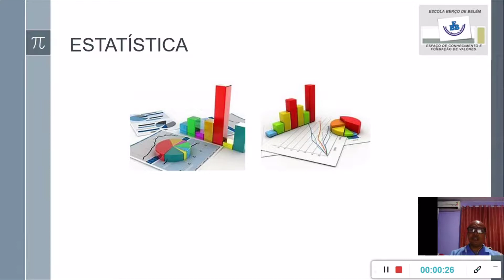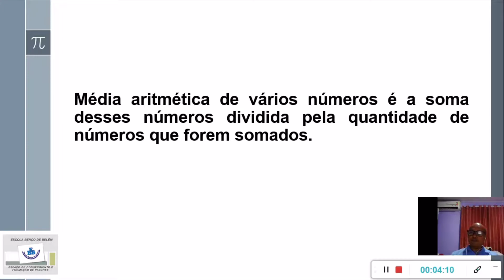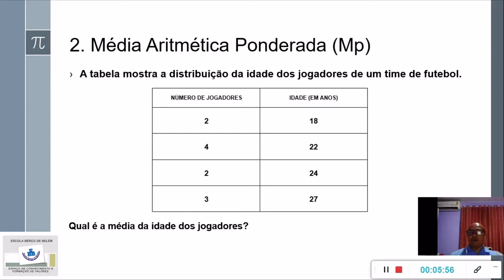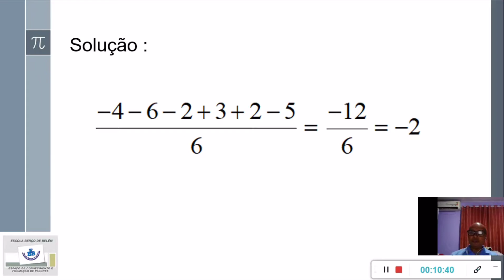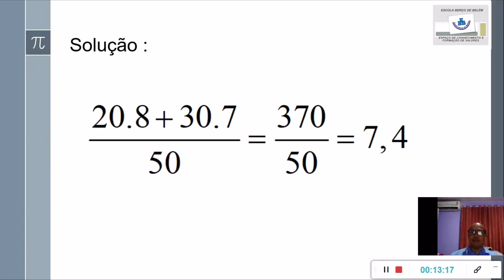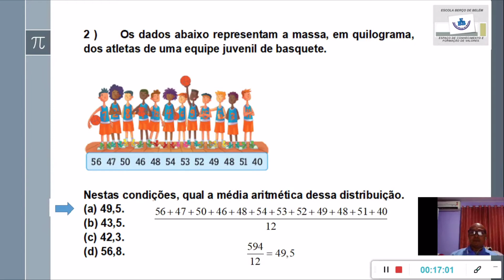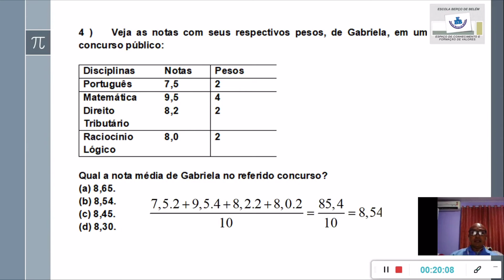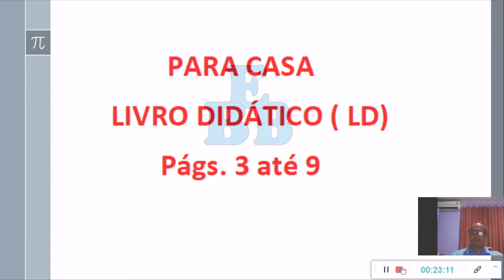Escola Berço de Belém | 8º Ano | Estatística | Professor Charles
Aula de Estatística do Professor Charles para a turma do 8º ano.